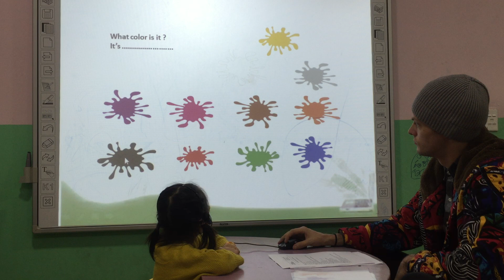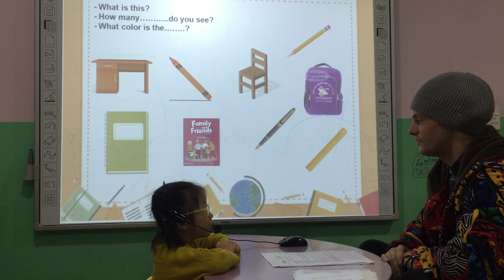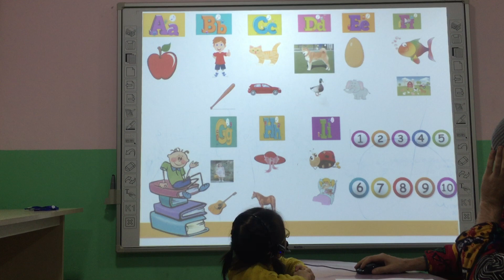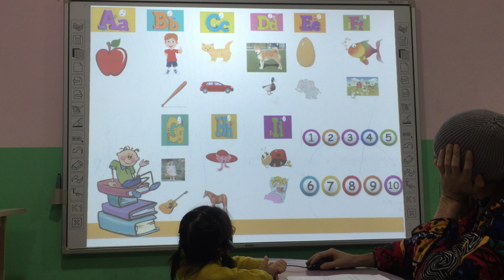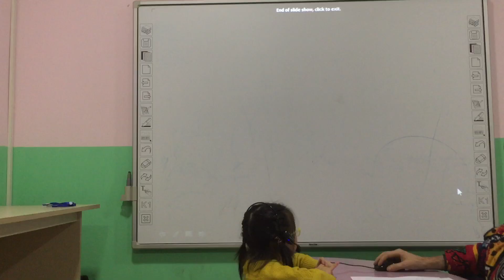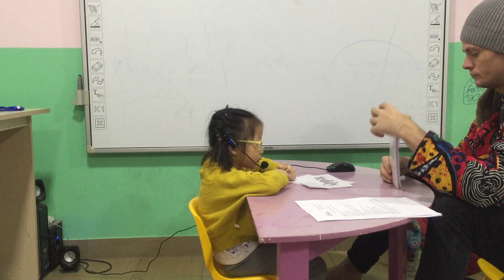Mary-Flyers 5 –Speaking test Starter Unit 1,2,3 – 6.12.2019.